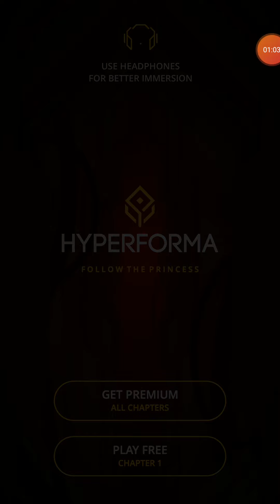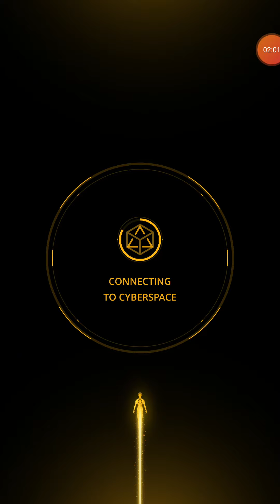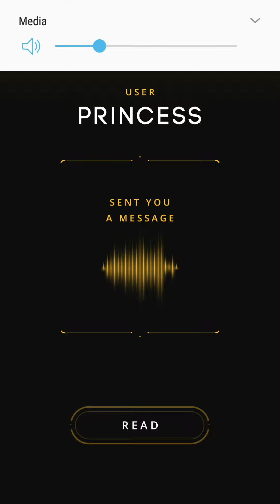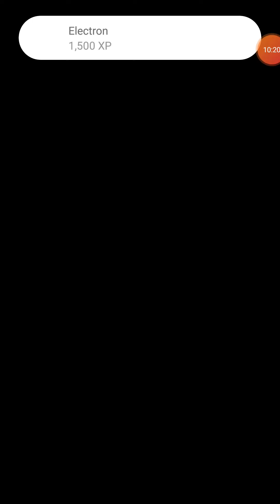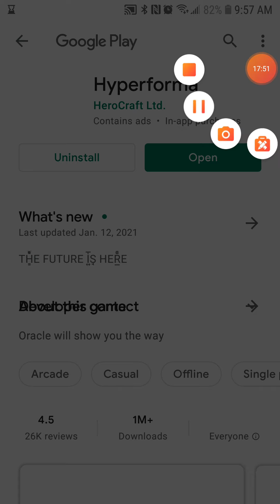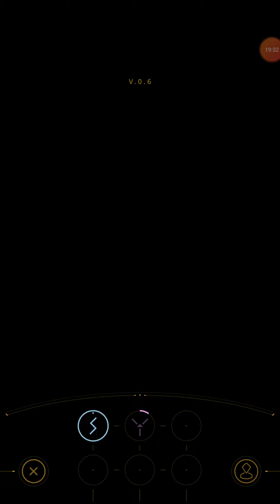Hyperforma 2D and 3D combined || Hyperforma pt1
I start and learn a game with a combination of 2D and 3D physics.